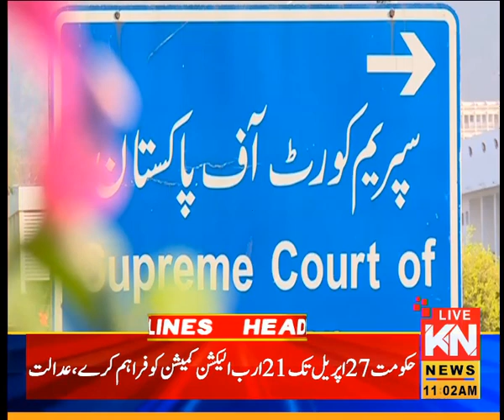11:00 AM News Headlines | Kohenoor News Pakistan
11:00 AM News Headlines | Kohenoor News Pakistan